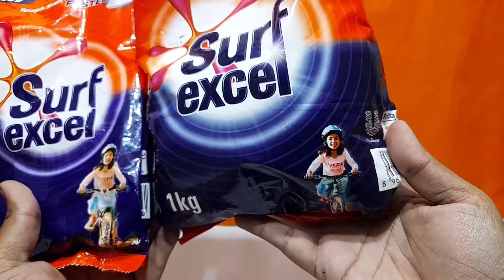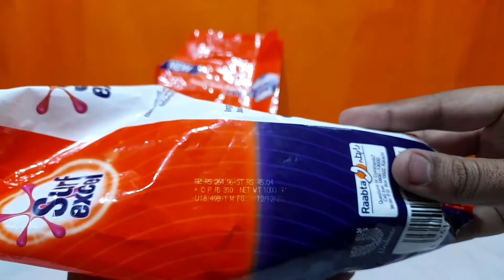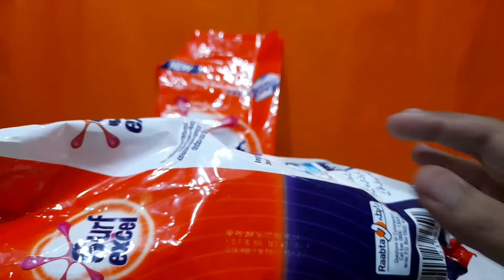Original Surf Excel V/S Fake Surf Excel Review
Surf excel offers outstanding cleanliness on a wide range of stains and multiple products suited for bucket wash and machine wash environment. Surf excel is engineered with modern and path-breaking technology that offers consumers benefits such as tough stain removal, easy dissolution, superior fragrance and much more.

Surf Excel Real V/S Fake
Honest Review Surf Excel
Surf Excel Pakistan
how to check Real Surf Excel Powder
Best Detergent Powder